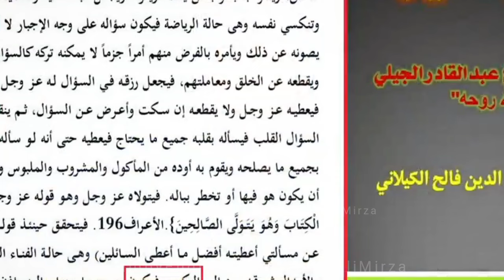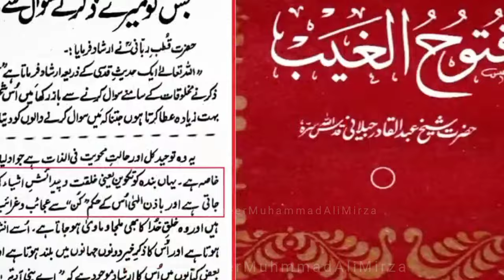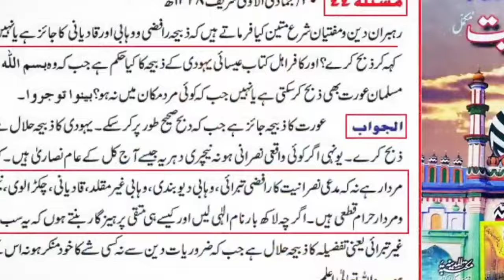126 Public Question And Answer Session With Engineer Muhammad Ali Mirza Jhelum Academy Sunday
🔥NOTE : If you see any video ad. In start of this video, that is only due to the New Policy YouTube applied in Nov - 2023 ! ! ! 💗 Content Us at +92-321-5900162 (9:am to 5pm)

126 Public Question And Answer Session With Engineer Muhammad Ali Mirza

Name
04-Oct-1977
Academic Qualification
Interest & Objective
Dawat-e-ISLAM & Unity of Ummah
Occupation
General Manager (Grade-19)(Defence Ministry, Govt. of Pakistan)
Hometown
Jhelum City (Punjab)
Country
Pakistan